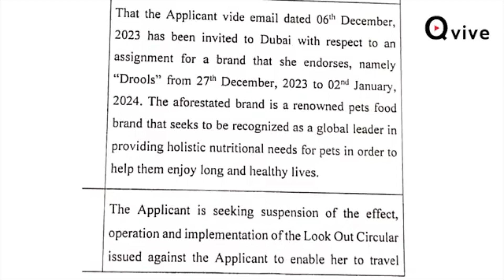Drools customer care और सचिन रोबोट के बीच का सुनिए वायरल Audio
Drools customer care और सचिन रोबोट के बीच का वायरल Audio सुनिए